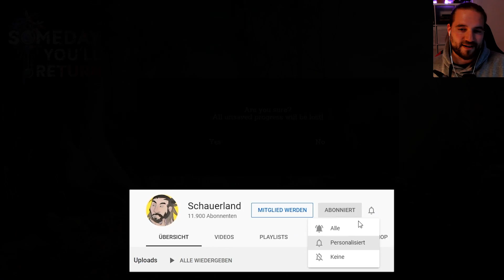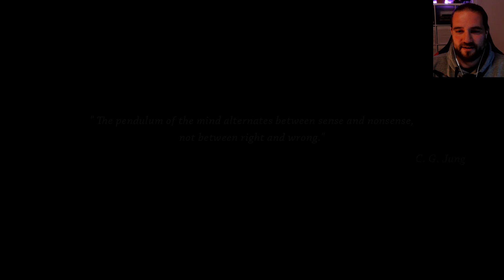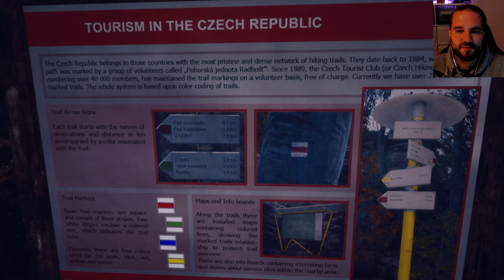Meine Tochter ist im Wald verschwunden | Someday You'll Return (1)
Someday You'll Return | Deutsch German | Serie | Horror Game | Gameplay Let's Play

Was würdest du tun, wenn deine Tochter plötzlich vermisst würde? Wie weit würdest du gehen, um sie zu finden? Reise in den alten mährischen Wald, um Stela zu suchen, und lüfte den Schleier deines eigenen Verstands.